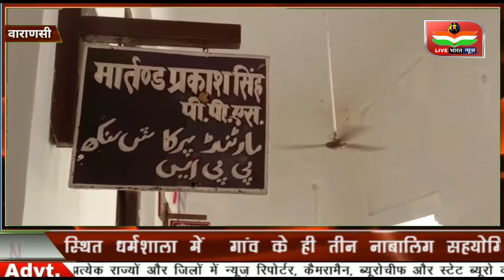वाराणसी- धर्मशाला में घुसकर किशोरी से गैंगरेप | LIVE BHARAT NEWS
राजातालाब- रोहनिया थाना क्षेत्र के पंचकोशी मार्ग पर पड़ने वाले दूसरे पड़ाव भीमचण्डी स्थित धर्मशाला में गांव के ही तीन नाबालिग सहयोगियों के साथ में लेकर एक लड़के ने एक 15 वर्षीय नाबालिग लड़की के साथ दुष्कर्म किया। जिसकी जानकारी पीड़िता ने अपने परिवार वालों को दी। पीड़िता की तहरीर पर रोहनिया पुलिस ने आरोपियों के खिलाफ में दुष्कर्म और पास्को एक्ट के तहत मुकदमा दर्ज कर लड़की को मेडिकल के लिए भेजा।

वाराणसी: किशोरी से धर्मशाला में घुसकर गैंगरेप करने का सनसनीखेज मामला सामने आया है। किशोरी की हालत गंभीर होने पर मंडलीय अस्पताल में भर्ती कराया गया है। एसएसपी अमित पाठक भी किशोरी का हाल जानने अस्पताल पहुंचे। फिलहाल सभी आरोपी फरार हैं। पुलिस गिरफ्तारी के लिए दबिश दे रही है। घटना रोहनिया थाना क्षेत्र के एक गांव में हुई।  रोहनिया इलाके में रहने वाली किशोरी की मां पास के ही एक अस्पताल में इलाज कराने गई थी। दो दिन पहले किशोरी घर बगल में स्थित धर्मशाला में नहाने चली गई। इसी दौरान गांव के ही तीन किशोर वहां पहुंचे। तीनों से उससे दरिंदगी की। किशोरी की हालत बिगड़ने पर तीनों छोड़कर भाग निकले।

किशोरी किसी तरह घर पहुंची। मां लौटी तो किशोरी की हालत देख भौंचक रह गई। तत्काल बेटी को लेकर मां थाने पहुंची और तहरीर दी। रोहनिया पुलिस ने तीन किशोरों पर दुराचार का मुकदमा दर्ज कर किशोरी को मंडलीय अस्पताल में भर्ती कराया। पुलिस के अनुसार तीनों की तलाश की जा रही है। जल्द तीनों को गिरफ्तार कर लिया जाएगा। लाइव भारत न्यूज़ एक हिंदी न्यूज चैनल है। लाइव भारत न्यूज चैनल लोकल खबरों के साथ-साथ राजनीति, अपराध, मनोरंजन, व्यापार और खेल के तमाम खबरों को दिखाता है। हम प्रत्येक खबरों को सच्चाई के साथ आपके सामने प्रस्तुत करते हैं। हमारा उद्देश्य यह है कि हम आपके क्षेत्र से जुड़े हर मुद्दों को अपने चैनल के माध्यम से दिखाएं और उसपर तत्परता से कार्यवाही करवाएं।